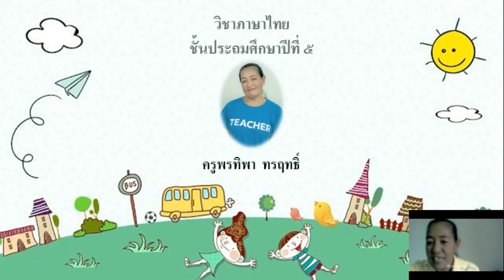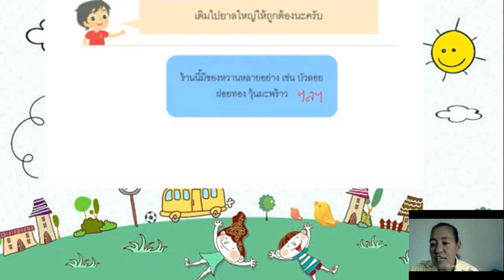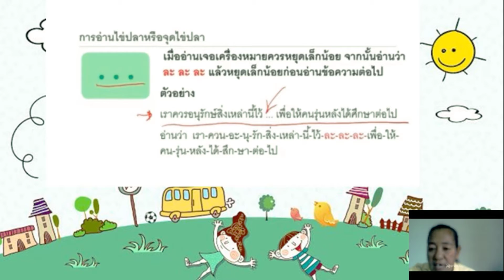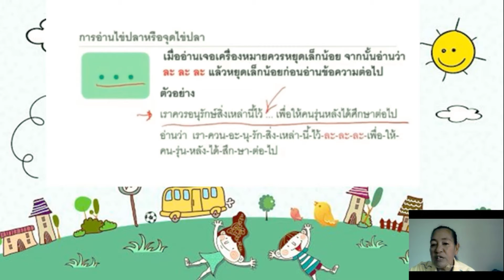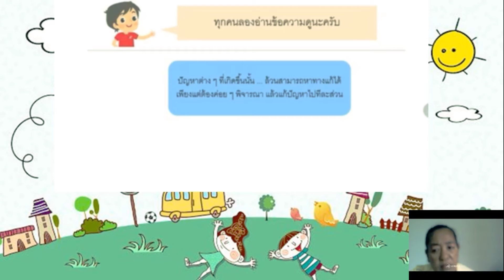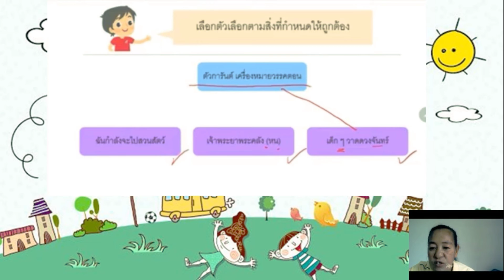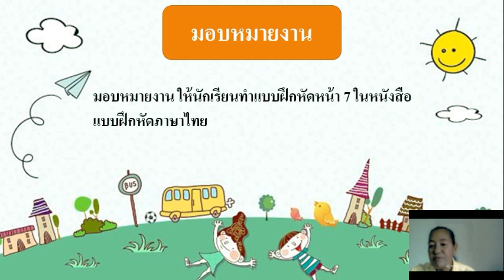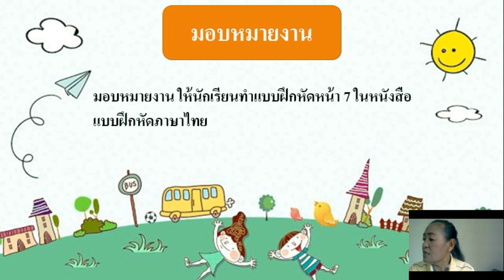วิชาภาษาไทย ชั้นป.5 เรื่อง การอ่านออกเสียงคำหรือข้อความที่มีเครื่องหมายวรรคตอน จุดไข่ปลา(8 ก.ค.2564)